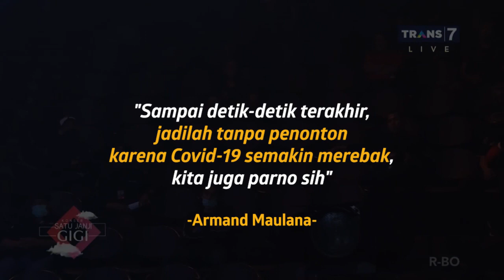Cerita di Balik Konser 25 Tahun GIGI Tanpa Penonton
KAPANLAGI.COM - KLovers,
Penyebaran Virus Corona yang makin masif, membuat Gigi terpaksa menggelar konser Satu Janji tanpa penonton. Armand Maulana punya cerita di balik keputusan Gigi dan manajemen menghelat konser ini.